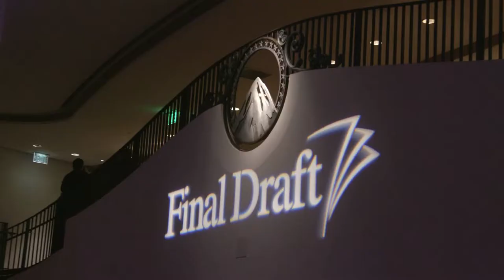2018 Final Draft Awards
The 2018 Final Draft Awards honoring Liz Hannah with the New Voice Award and inducting Howard A. Rodman into the Final Draft Hall of Fame. Hosted by Jason and Randy Sklar.